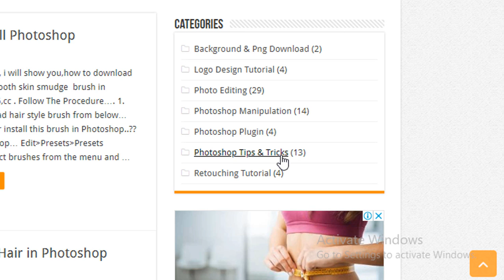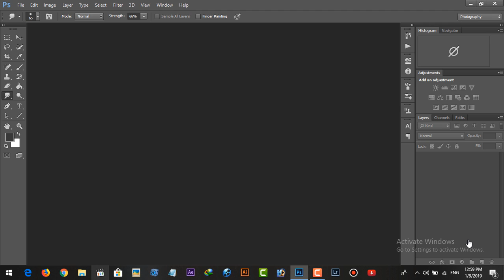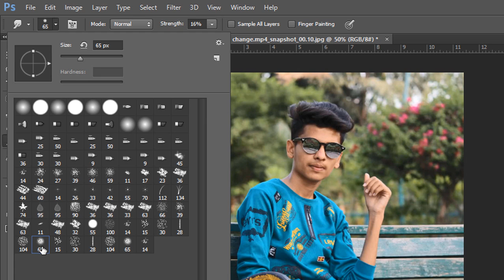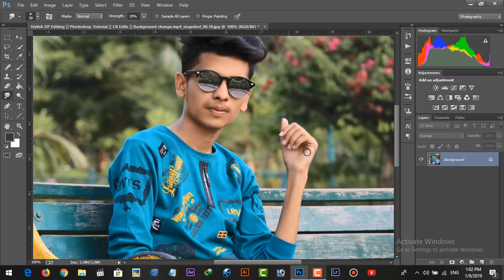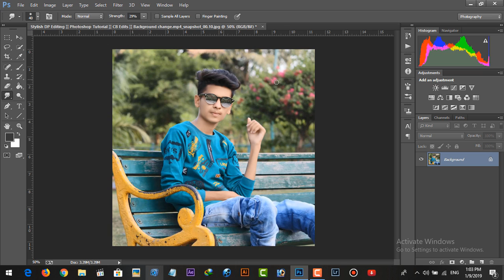SKIN SMOOTH BRUSH for photoshop cc cs6